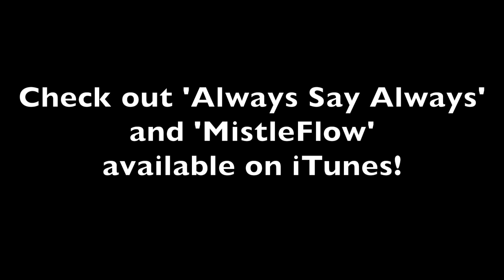Princess of China (Remix) Coldplay, Rihanna, The Sota Boys